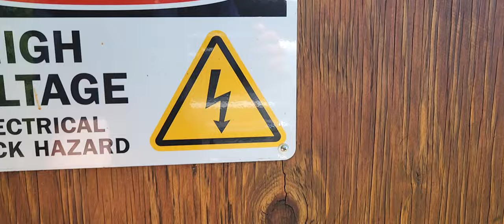Field Day 2022 Generator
NVARC's Field Day Generator
6kw Onan Diesel, Twin Cylinder, Air Cooled Vacu-Flo cooling, 16 Gallon Diesel tank, Custom weather/soundproofing housing
(Owned by James Hein, N8VIM)